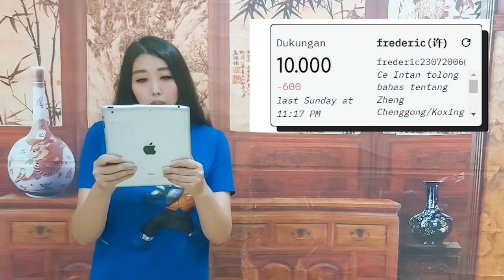(EN SUB) KISAH ZHONG SHANSHAN DARI 0 SAMPE TERKAYA SE CHINA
Zhong Shanshan  钟睒睒 is the founder and chairperson of the Nongfu Spring beverage company, and the majority owner of Beijing Wantai Biological Pharmacy Enterprise.
As of 2022, he is the wealthiest Chinese citizen  His source of wealth is mainly beverages and pharmaceuticals.
If you like my videos, you can support my Youtube journey by buying me a coffee any coffee between USD 1-5 is very much appreciated!

🟠 Join member? 🟠
🙋♀️SAY HI ON SOCIAL MEDIA!🙋♀️